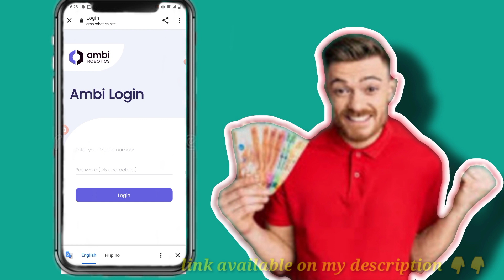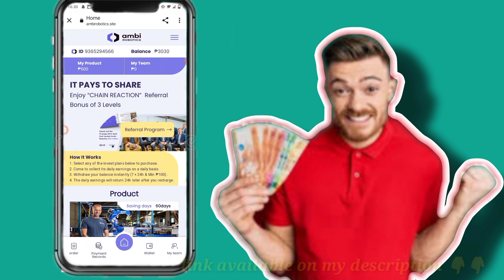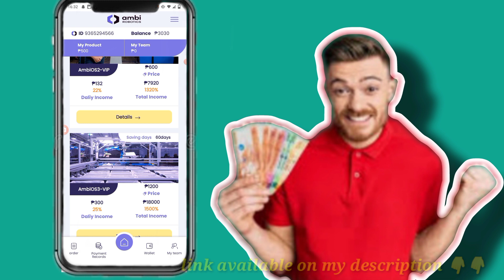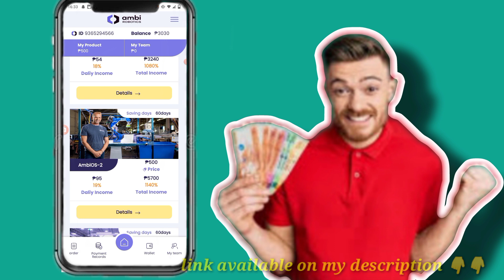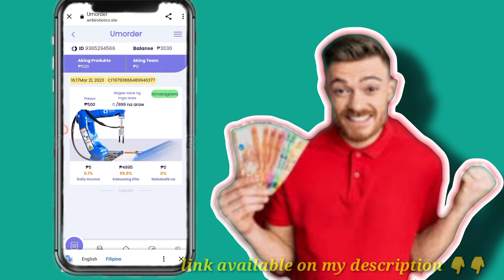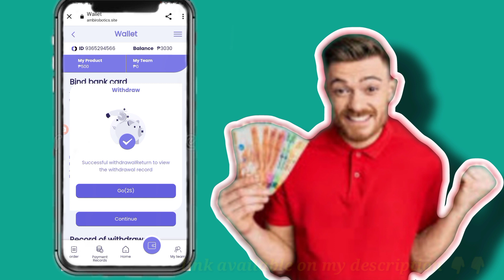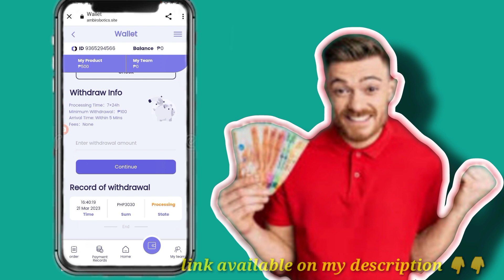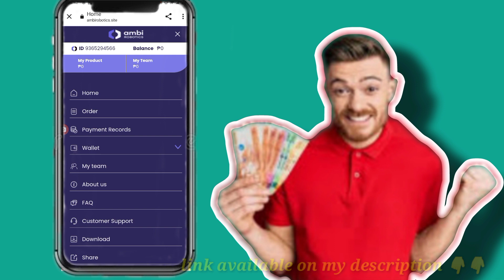₱3030.00 ang kinita ko! | legit at bagong earning App | free ₱30.00 upon register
Libreng 30 pesos upon and sign up sa App
na to. mababa lang ang withdrawal amount requirement , maari kumita Ng 100 pesos pataas araw-araw.

the information contained in my videos/Channel is for general information purposes only. My channel assumes no responsibility for errors in the contents of featured application (s) and website (s) . I or this channel cannot guarantee your earnings in the featured application (s) and. Website (s).